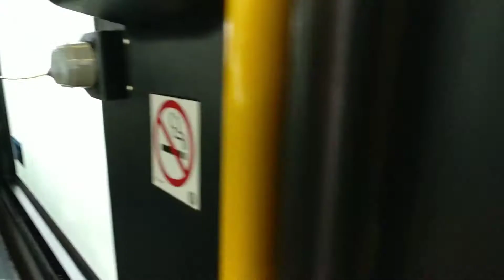TTC vehicle 8002 ride (charter)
Ride video on the TTC's Orion 7 (Cummins) airport bus #8002. It was chartered for T2P Films and the Virtual TTC academy' 5th year anniversary.